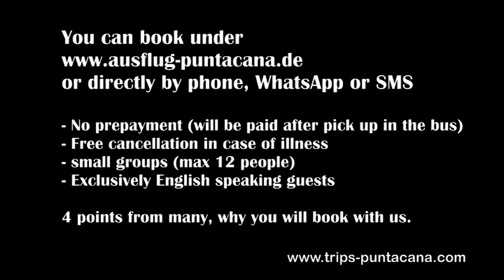excursion Dominican Republic real life by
Excursion Dominican Republic real life

This excursion puts you in the heart of the Dominican life.
You get to know the traditions and the way of life, and the whole thing up close.

This excursion is carried out with a maximum of 12 persons.

Departure in the hotel * at the lobby:
between 08.00 and 08.30

* Excursion starts from Bavaro / Punta Cana. For guests from Uvero Alto we will send an extra minivan for a fee of 30 USD.
If you have booked a hotel in Puerto Plata, Playa Dorada, Sosua, Samana, Cap Cana, Bayahibe, La Romana, Boca Chica or Santo Domingo, we can not offer you this excursion.

The daily routine / course of the day / excursion overview
Our half-day tour is of course carried out in an air-conditioned bus. On the highway from Bavaro on places, such as La Otra Banda to the provincial capital Higuey, which has nearly 145,000 inhabitants and in the city, the busy life of the Dominicans prevails.
Our bus is passed on the left and right of motorcycles, on each corner a Colmato (local small supermarket) and loud music.
Here are faced with poverty and wealth.
Electricity, sometimes there and sometimes not, and we in the middle.
We visit the Basilica of the Saints Virgen de la Altagracia, of which worldwide only 13 exist.
This attracts several 10000 pilgrims every year.
And then, fully in and in the middle of the Dominicans.

The weekly market. Narrow aisles, left and right the sellers. In between, a motorbike with 4 people on the seat.
Not just fruits, vegetables, kitchen appliances, but also Woodoo stores. Everything is possible here.
Then the meat alley. Freshly slaughtered chickens, pigs and cattle. Not cut into butchers, but directly on the market.

Here you have to stay a little steadfast. At least now you take a lot of pictures.
Impressions that will be remembered and that you will never forget.
Afterwards we drive through Hiquey and on to Veron, my place of residence. Here we eat one of the favorite meals of the Dominicans. The "Empanadas", deep-fried dumplings filled with chicken, beef, pork or even vegetarian. Freshly prepared directly from hand to mouth.

Then it goes to a chocolate factory. No sales event, but try, snack or just watch. After a coffee roasting and the cigar factory.

Back at the hotel:
around 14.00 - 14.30 clock with many new impressions and memories.

Services included:
- Food and drinks
- Transport * in the air-conditioned bus.
- entrance fee for the basilica
- Guided tour through the weekly market
- Visit to the chocolate factory
- Visit to the coffee roaster
- Visit the cigar factory

We also accept Euro.

You can book here on our website or via Whatsapp without obligation.
You will then receive a reservation confirmation from us.

The payment of the excursion will be made by excursion on the bus.